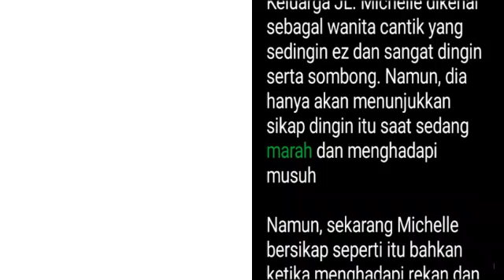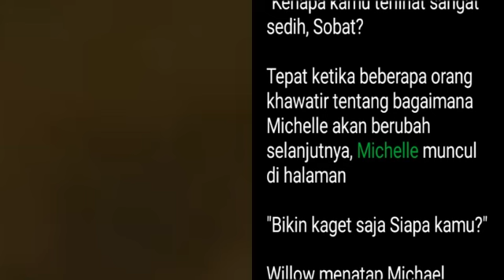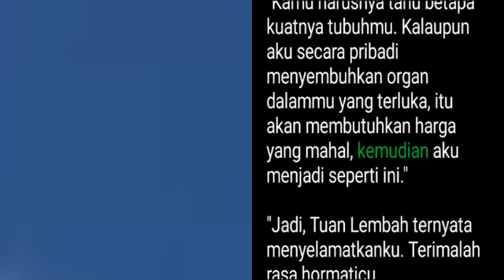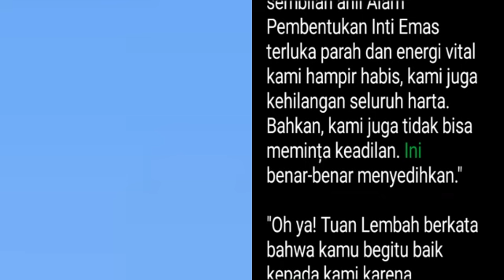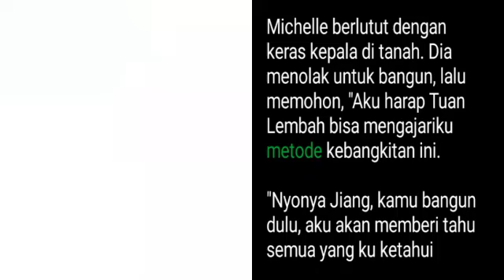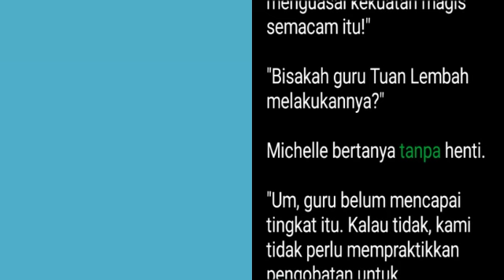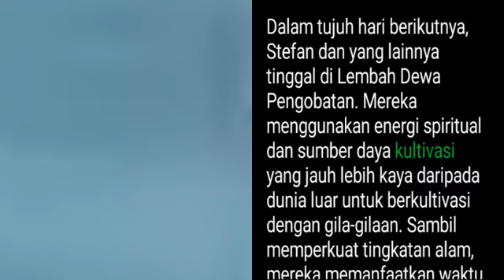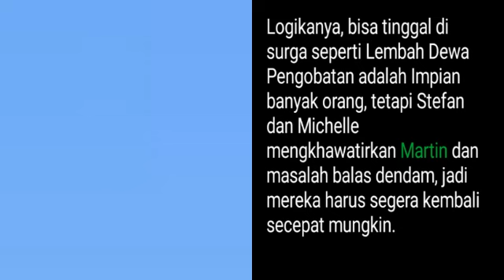Chapter 1382-1383 | My Super Hero is You | Stefan Jiang